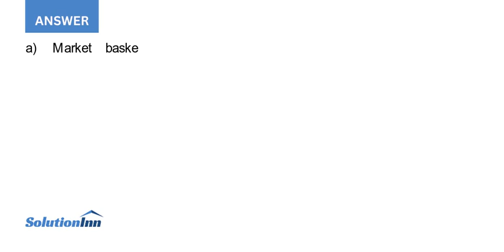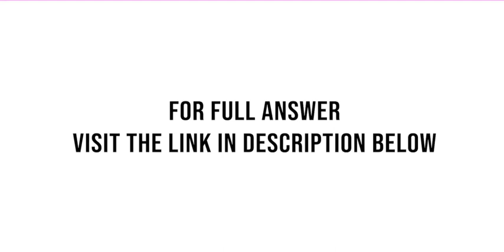Universal Bank is a relatively young bank growing rapidly in terms of overall customer acquisitio...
Universal Bank is a relatively young bank growing rapidly in terms of overall customer acquisition. The majority of these customers are liability customers (depositors) with varying sizes of relationship with the bank. The customer base of asset customers (borrowers) is ...